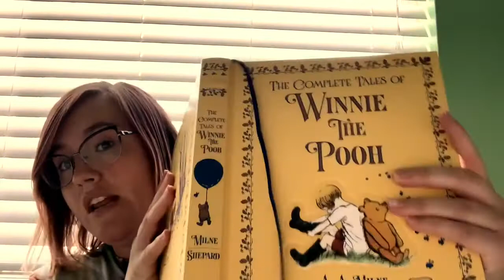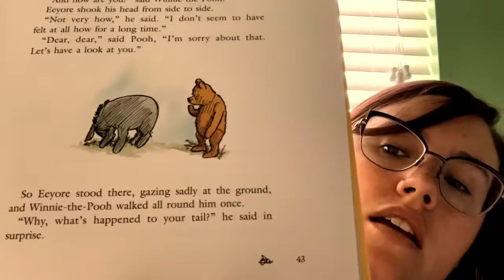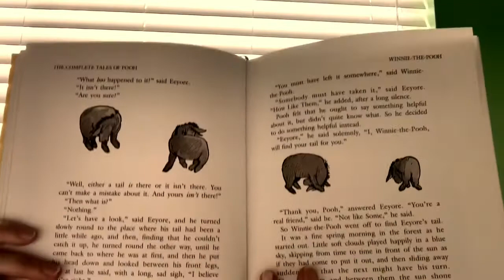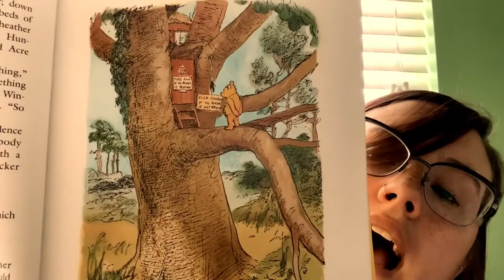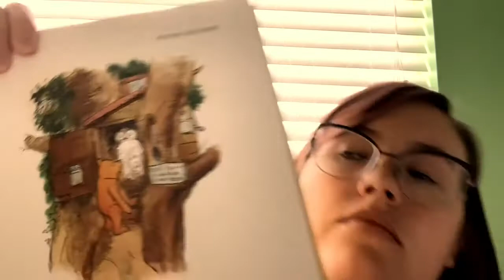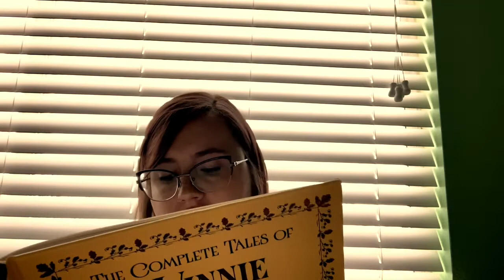Story Time April 23rd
Winnie The Pooh Chapter 4